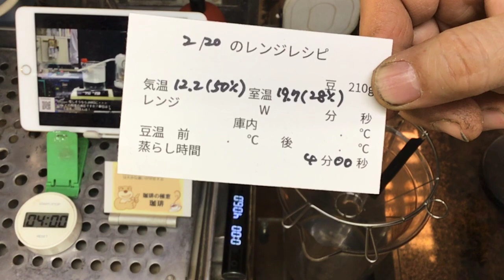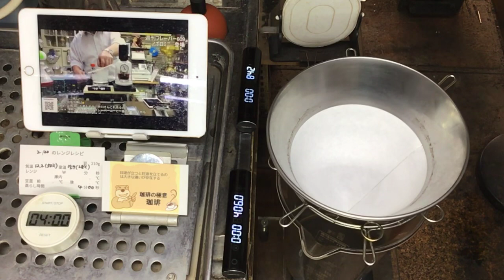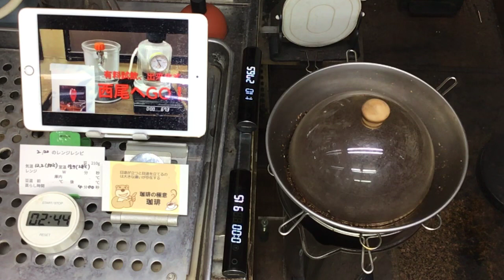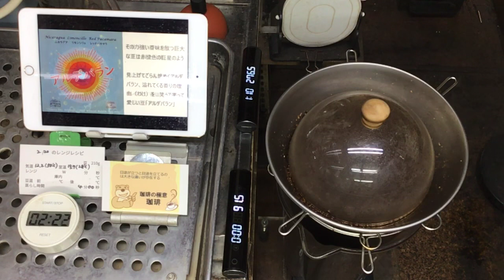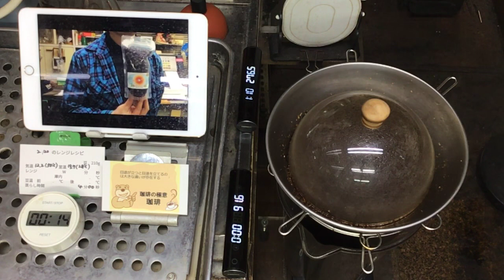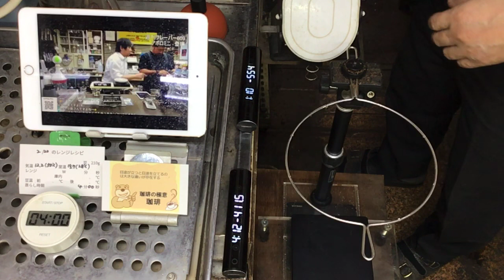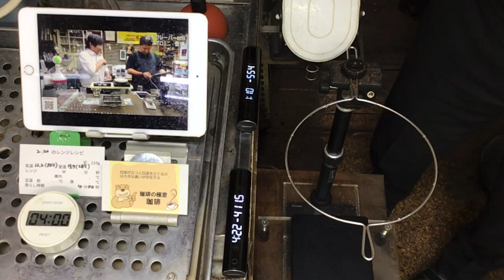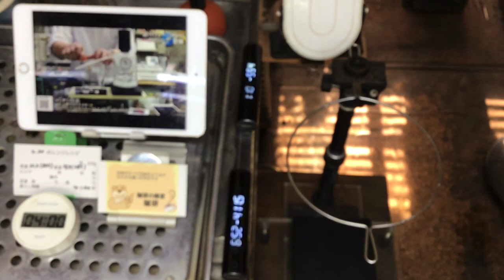目処が立つと目処を立てるのは大きな違いが存在する・2023年2月20日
「目処が立つと目処を立てるのは大きな違いが存在する」

本日のテイクアウト試飲用珈琲「ハートにくちづけ」ブレンドの抽出レシピ
10杯用ペーパー
カナワン2個
とめる君(ペーパーの圧着部に使用)
で
松屋式ドリップ20杯分抽出します

🛎2023年のMiracle auction！始まりました！🛎
まずはユーザー登録(無料)をお願いします